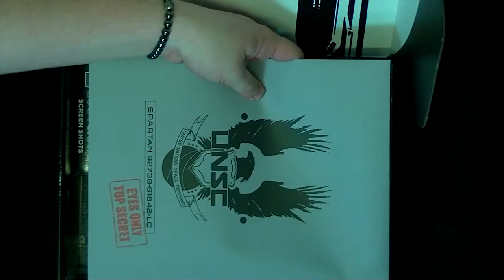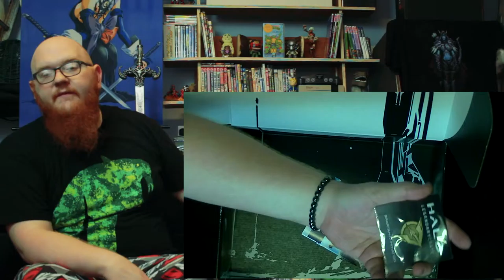Halo Legendary Crate - Founder Crate